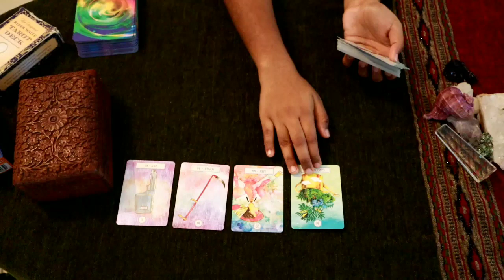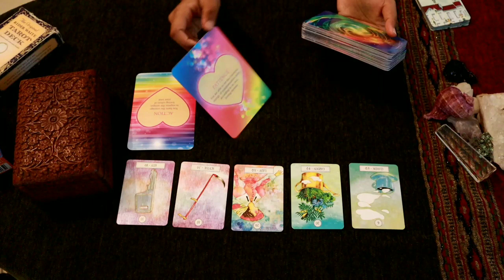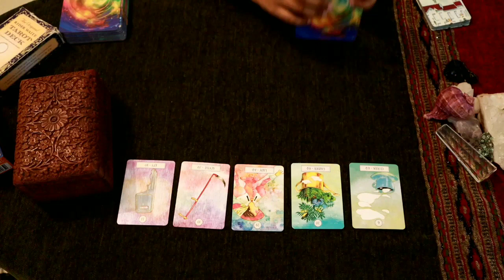Leo daily love tarot reading♌Go with flow !! love coming soon ♌11th March 2021